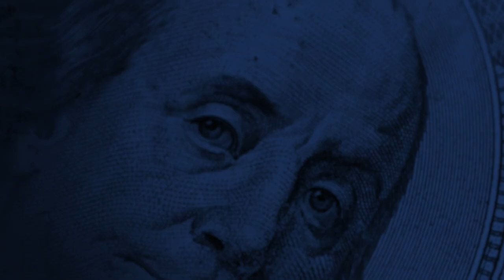NBC3 Vegas: Government Workers in Clark County, Vegas & Henderson Earned $1B+ in 2022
Government workers in Clark County and the cities of Las Vegas and Henderson earned more than $1 billion last year, including $182 million in overtime and other pay.

Clark County paid $631 million in payroll to more than 13,000 employees in 2022, $533 million of which was base pay. That’s compared to the 2021 payroll of $594 million - $37 million less than last year but that’s with 3,000 fewer employees. But it was higher in 2020 — $632 million for almost 15,000 employees, 1,500 more employees than last year.

Full article at OpenTheBooks.com